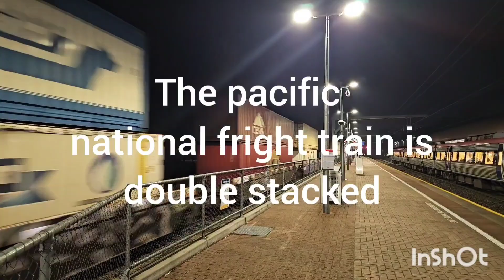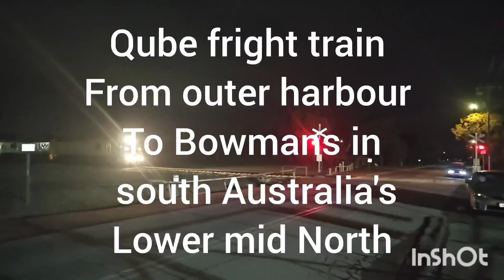south Australian trains